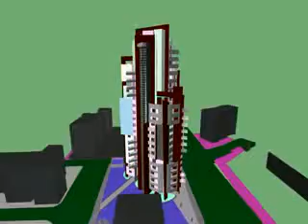Skyline Cosenza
Filmato in 3d della futura costruzione.